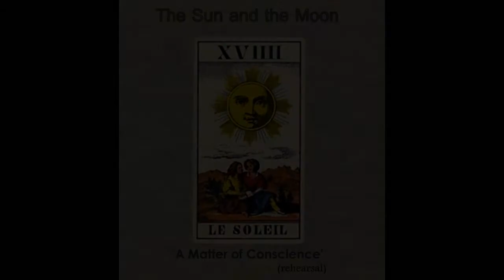The Sun and the Moon - A Matter of Conscience (rare version)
Available from from the 13 track compilation cd 'Rough Sketches One' containing the first recordings and arrangements for the songs that became the debut album by The Sun and the Moon.
There's no question of force
There's no question of judgement
Just a momentary feeling of pain
And the problem has gone
A hint of remorse
In a matter of conscience
It's a race
And the race never ends
From the moment you're born
If you make it that far

She can't carry on
She's made her decision
The storm outside's nothing
Compared with the storm in her head
Society stabs
Like a surgeon's incision
It knows no compassion
Its soul is as cold as the stone

For the least of all life
There is no meaning
'Cause this life has no feeling
(But I feel
I breathe)

There is no jury
There is no mercy
There is no voice
Has no feeling
But I feel
I breathe
And I dream
I live
I die

The decision's been made?
What can we say?
This life has no feeling
What can we do?
Decision is made
Just count the money